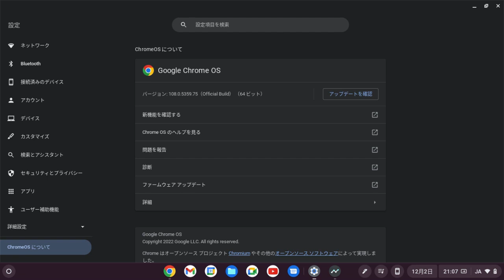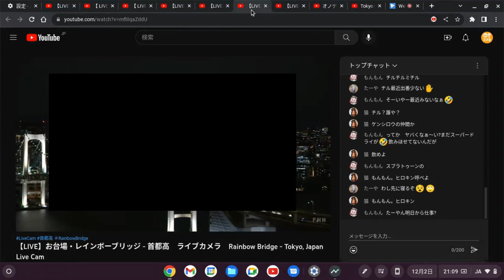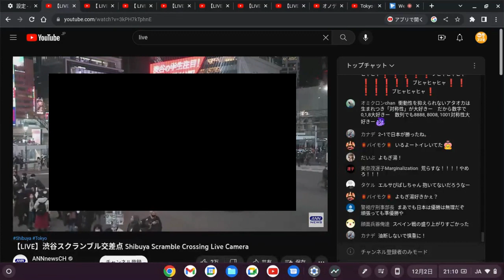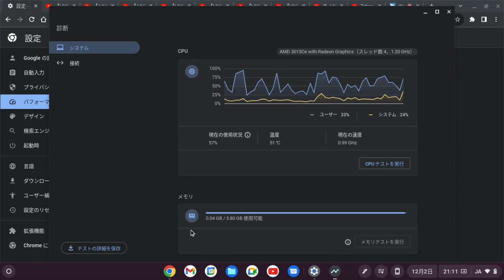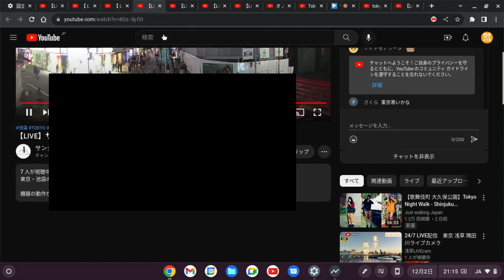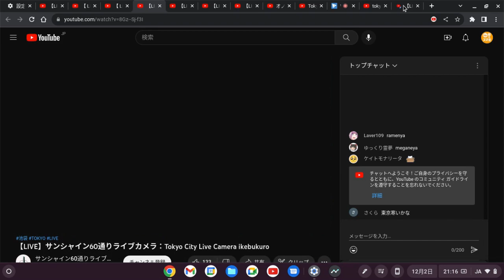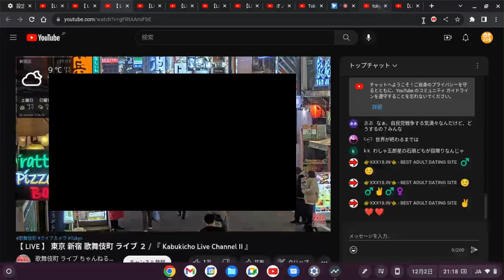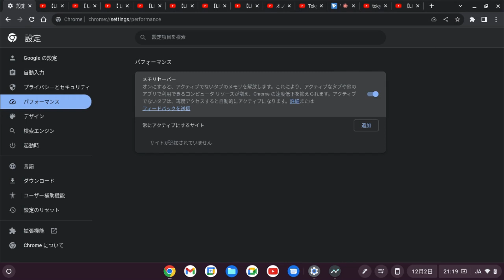ChromeOS v108 アップデート 新機能 メモリーセーバーで、失神KO寸前のChromebookは救えるのか？ ちょっと良くわからない😅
ChromeOSがバージョン 108にアップデートされました。
フラグをONにすると、安定板でもメモリーセーバーが使えるようになりました。
早速、Chromebookに負荷かけまくって挙動をチェックしました。
動作していることは間違いありませんが、効果のほどは？😅
追い込み過ぎじゃないですか？もう少し早めに動作してほしいような気もします。

アップデート後、Chromeの設定が下記のフラグをONにしてください
chrome://flags/
high-efficiency-mode